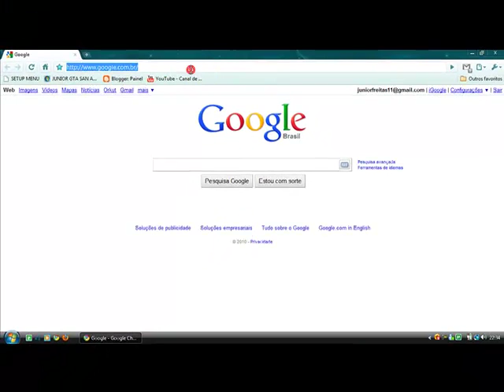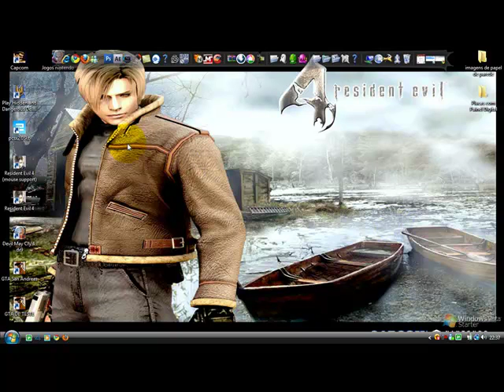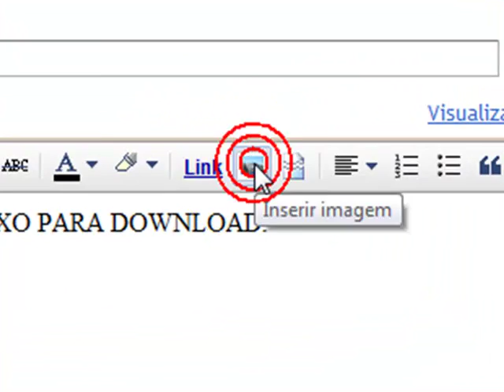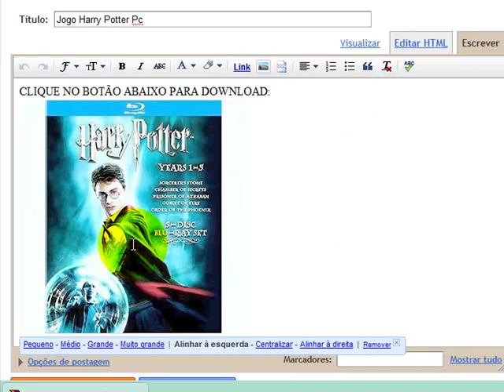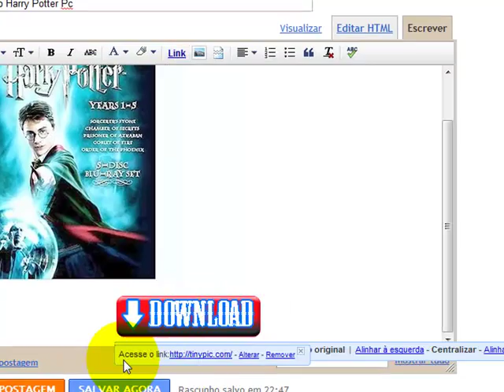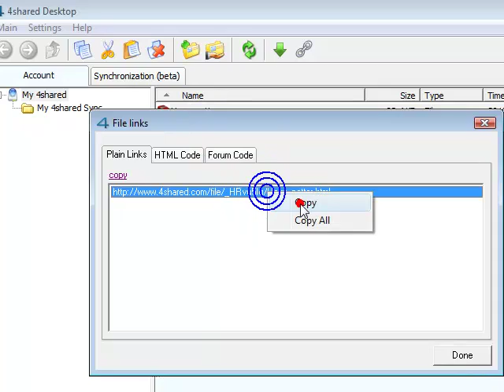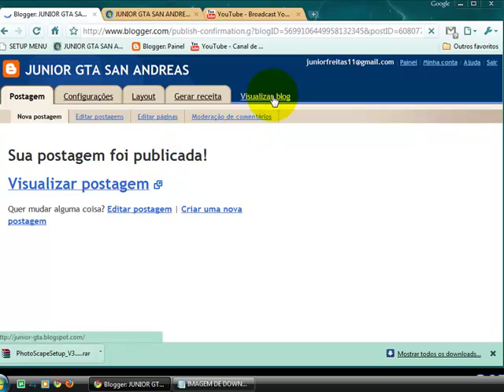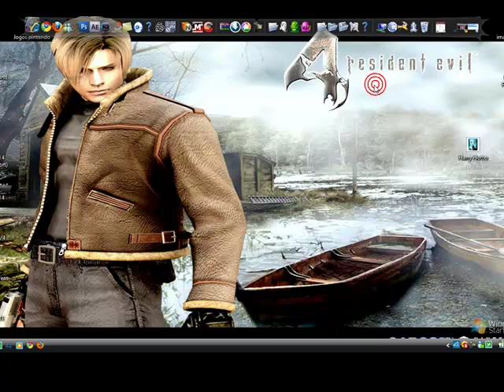COMO FAZER POSTAGEM NO BLOG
Pessoal essa imagem que fiz é muito fácil de fazer se vocês querem uma assim podem pedir que eu faço um vídeo aula ensinando a fazer essa imagens ok

QUER MEU MSN PARA TIRAR  DUVIDAS INSCREVA - SE EM MEU CANAL DO YOUTUBE Instagram: @juniorfreitasjgs